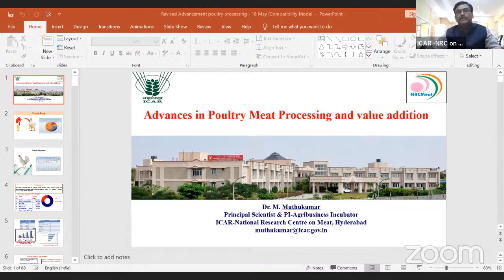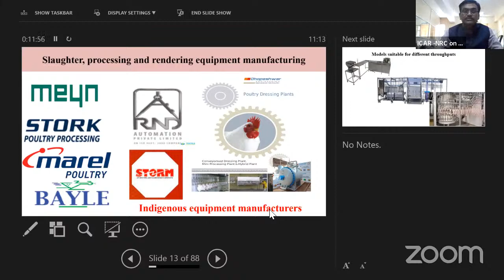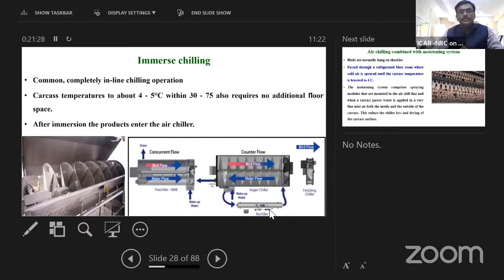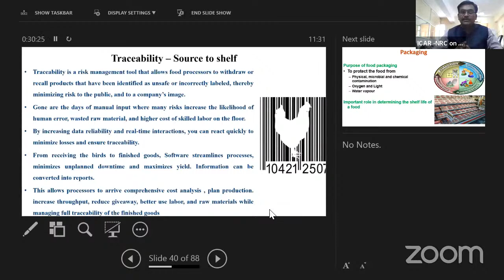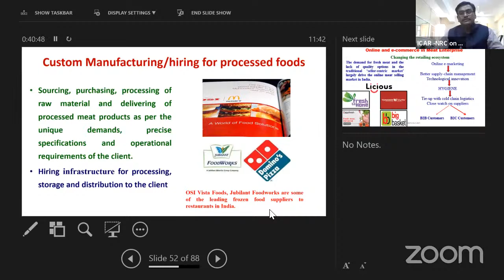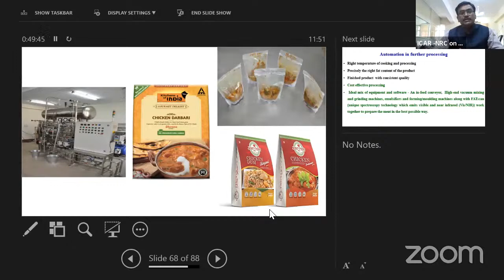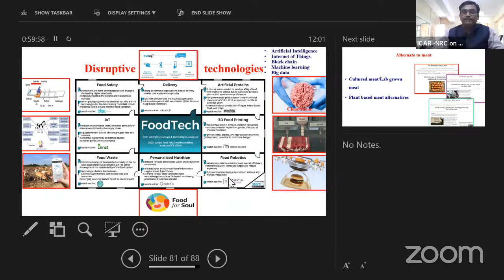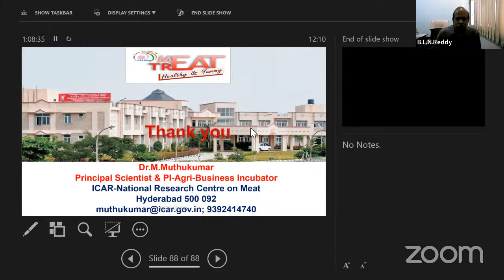"Bharat Ka Amrut Mahotsav” Lecture on Recent advances in poultry meat processing, ICAR-DPR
ICAR DPR, Hyderabad "Bharat Ka Amrut Mahotsav” Lecture Series,  Topic: Recent advances in poultry meat processing and value addition, Speaker: Dr.M.Muthukumar Principal scientist NRC on Meat, Hyderabad (May 19, 2022 11:00 AM)